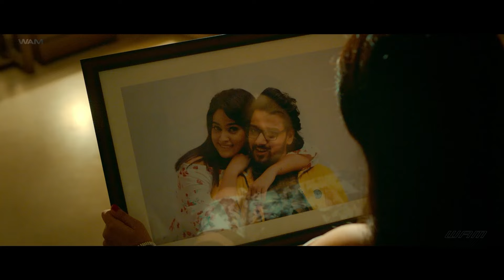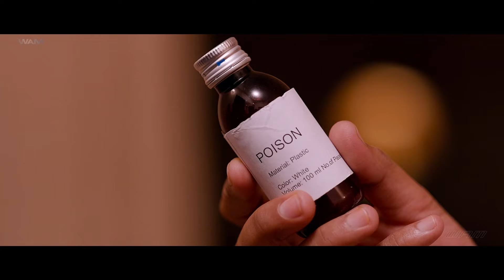Sumanth, Nandita " Hindi Dubbed Blockbuster Action Movie Full HD 1080p | PREMKATHA CHITRAM 2 Movie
After learning that Sudheer is in love with another girl, Bindu commits suicide. However, things take a turn when she returns as a spirit and starts haunting Sudheer and his girlfriend.